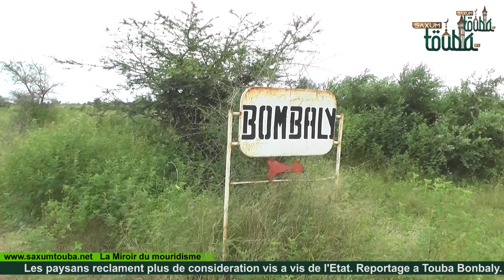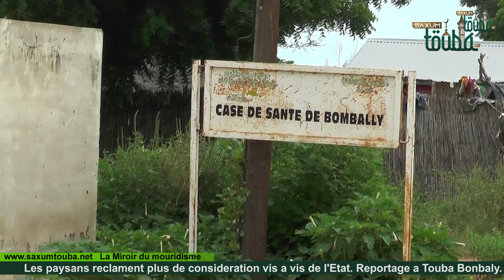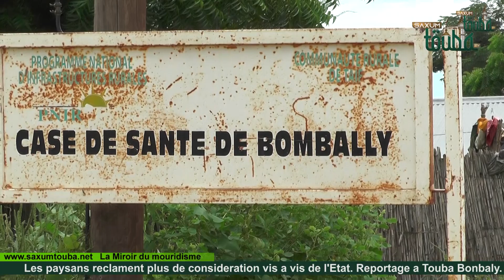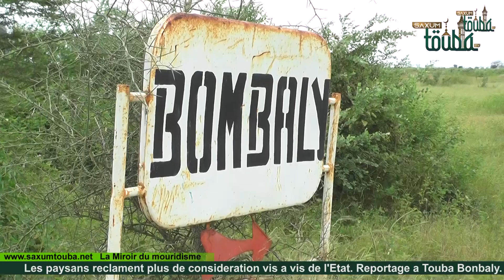Les paysans reclament plus de consideration vis a vis de l'Etat Reportage a Touba Bombaly